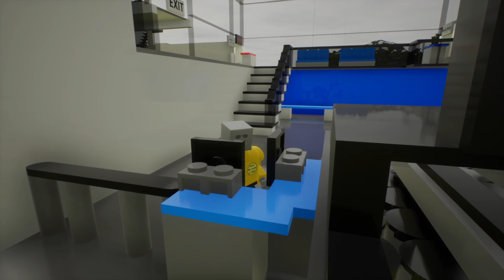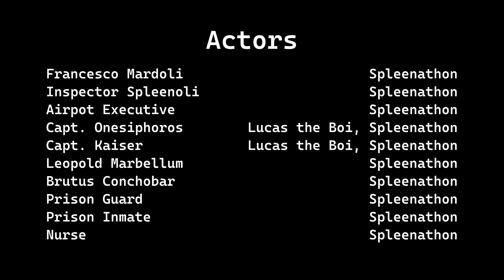2 Planes CRASH on Runway - Brick Rigs Plane Crash Movie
I was inspired by GrayStillPlays's Brick Rigs investigation roleplay movie. I spent months perfecting a script, along with a friend of mine. Finally I got around to producing it. I hope to do more storytelling in the future, with more original plots.

Music is:
Mars, the Bringer of War by Joe Parrish
Wet Floors Ahead by T. Morri
Psychadelic Mushrooms by T. Morri
Shaving Grace by T. Morri
Puppy Tales by Stationary Sign
Stollin' by EmCee
On a Tightrope by T. Morri
Clean and Dance by An Jone
Carmen Overture by Bizet
Songs are in order of appearance; songs that play multiple times in the video will only have their first appearance listed.

Brick Rigs allows you to build many kinds of vehicles from a variety of bricks and experience their dynamic driving and destruction physics in a sandbox environment. It doesn't matter if you want to build a dragster, fire engine, forklift, helicopter, plane or even a tank: It will drive, break and function as you would expect it. You can also upload your creations to the Workshop to share them with the community. And if you don't feel like building something, you can just download any of the over 200,000 creations already uploaded. The multiplayer mode allows you to experience these physics together with your friends. You can race other players, organize demolition derby's or battle each other in a dog fight, the rules are up to you! Feel free to play Brick Rigs on Steam

Make sure to follow the 3.1 millionth most successful Twitch Streamer

Learn about my videos and streams before they come out. Give suggestions to me for new content

Thanks again to everyone mentioned in the credits!